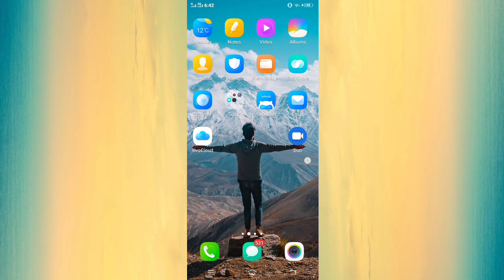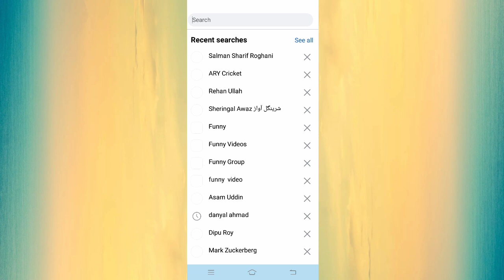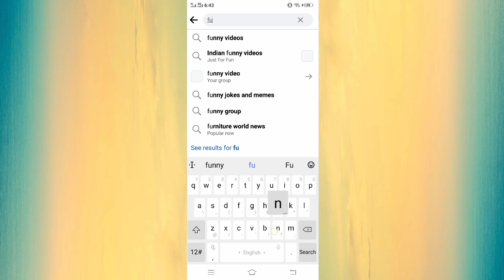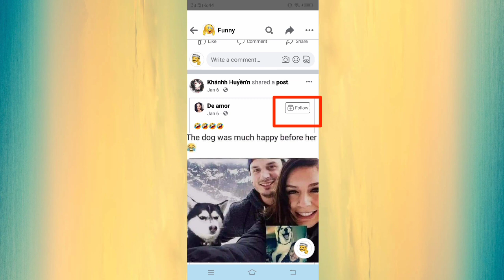Increase facebook page followers | How to grow facebook page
Hello friends today in this video I will show you how to increase facebook page followers. In this video I will tell you how to Grow facebook page in 2022.

How To grow facebook page followers
how to grow facebook page in 2022
Increase facebook page followers in 2022